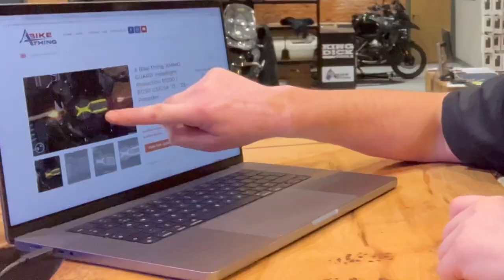AMMO GUARD UPDATE II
Apologies for the further delays.

Sony a6400
Iphone13 ProMax

Triumph Tiger 1200 Rally Explorer (2022)
BMW R1250GS Adventure TE (2021)
Honda CRF250L (2018)